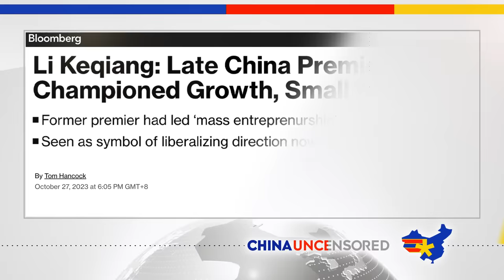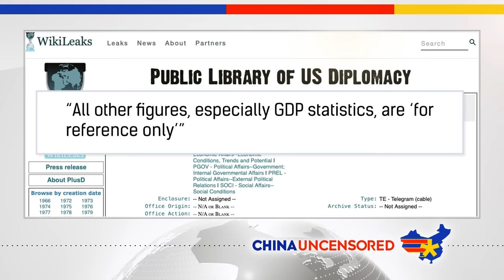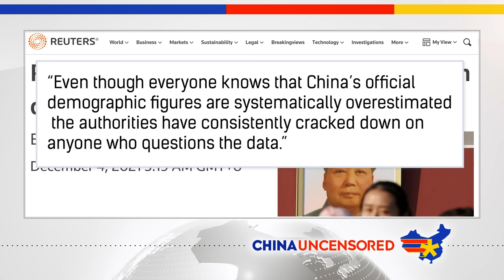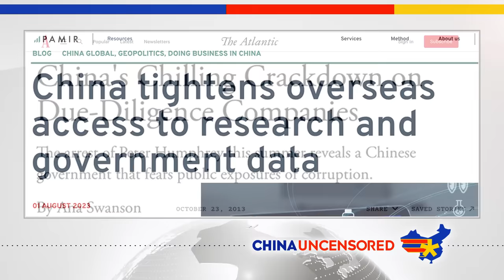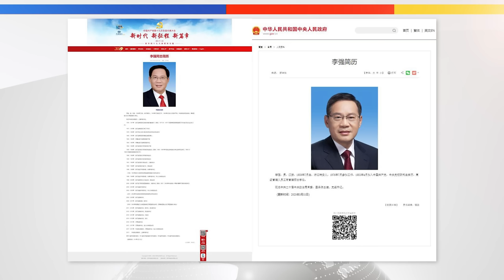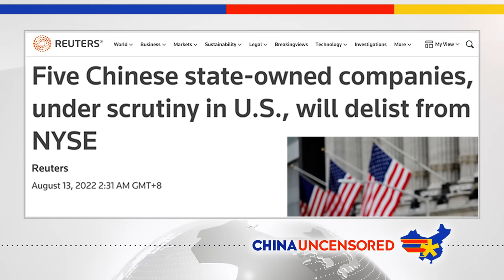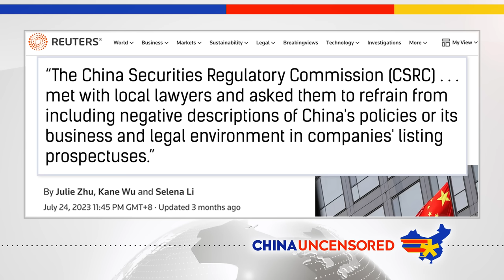China's Economy Is Built on a Lie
Chief among those things is the lack of transparency and accurate data. In this episode of China Uncensored, we look at China's fake data problem, what that means for foreigners, and how people are dealing with the lack of trustworthy data.